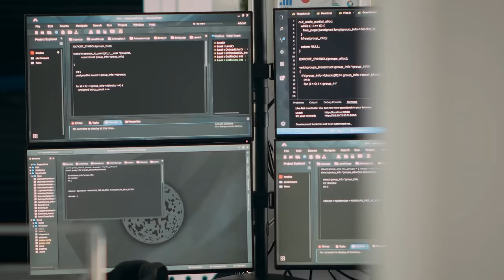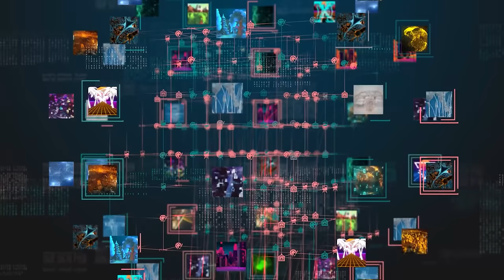The Emerging Technologies of AI, Edge and Quantum computing that are important to know about...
Our future will not be the same. Today's VPNs and cryptography will be powerless against Quantum Computing. What does the future look like advances in AI and Quantum?

A very big thank you to Cisco for sponsoring my Cisco Live trip and this video.

In this video I interview Vijoy Pandey about AI and Quantum Computing (and other interesting topics) and the effect of those technologies on our security and future.

// MENU //
00:00 - Coming up
00:28 - Intro
00:52 - Emerging Technologies Group
02:21 - AI In Cisco
02:58 - Predictive AI
03:10 - Generative AI
03:38 - How Generative AI is Being Used
08:53 - Will AI Take My Job?
09:30 - AI is a tool
10:06 - Garbage in, Garbage Out
11:01 - Responsible AI
12:12 - How Process to Deal With Responsible AI Needs to Change
13:12 - Responsible AI problems doesn't end it Responsible AI
14:58 - What is new?
16:00 - Problems Faced In Emerging Technologies
16:34 - Panoptica
19:37 - Edge
20:37 - Quantum - What we working on
23:10 - When to expect it
23:35 - Advice to the next generation
24:58 - Outro

quantum
quantum computing
ai
artificial intelligence
cybersecurity
networking
hacker
hacking
hack